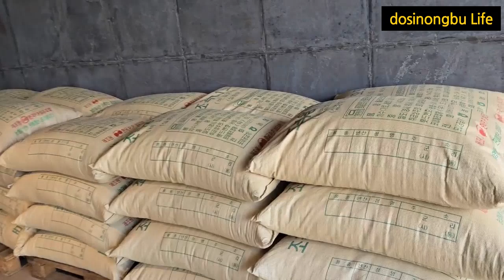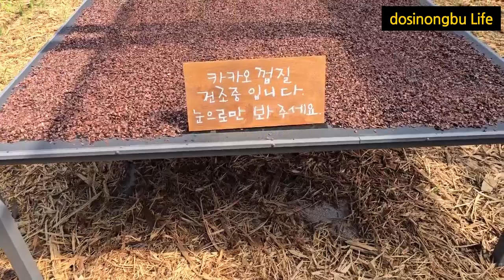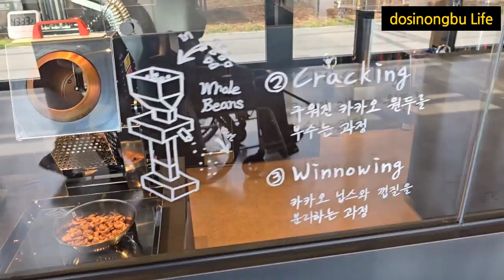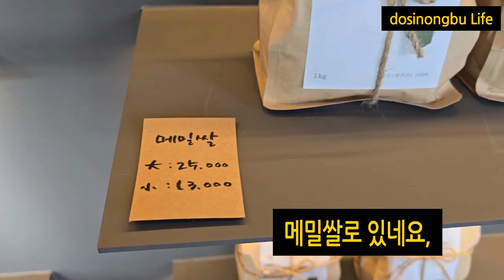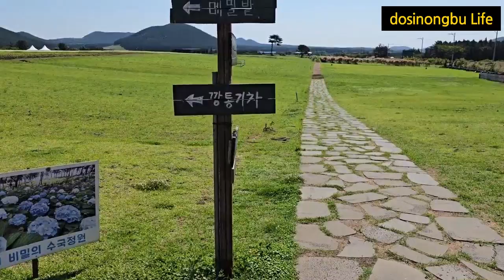제주 보롬왓 농장과 수국정원(제주여행 보롬왓농장 수국정원 밀제품 메밀밭)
안녕하세요.
오늘은 제주에 있는 보롬왓 농장과 수국정원을 소개합니다.
농장에는 광활한 메밀밭이 있으며 수국도 정말 많고 까페도 잘
조성되어서 관람하기가 너무 좋은 환경입니다.
시청자 여러분께서도 함께 하셔서
즐거운 시간을 보내시기 바랍니다..

영상이 도움이 되셨다면, 아래 빨간구독을 구독중으로
변경을 부탁드립니다.